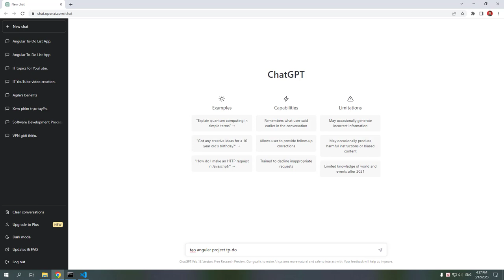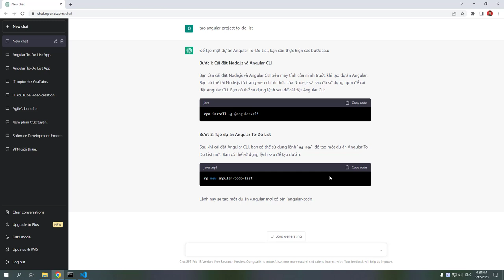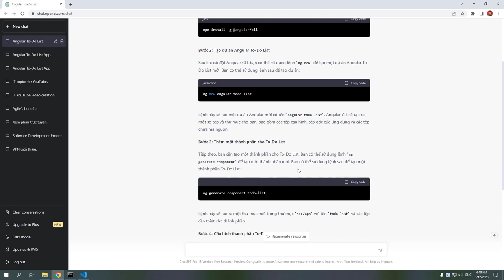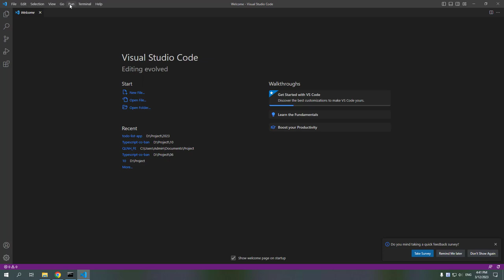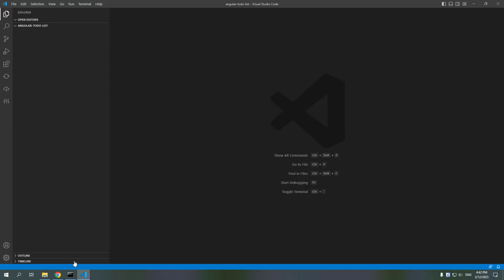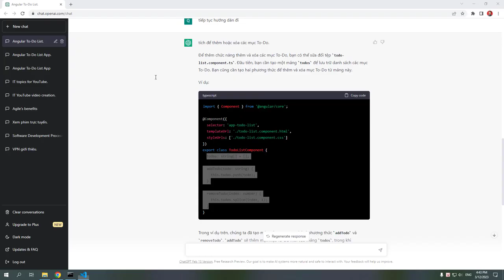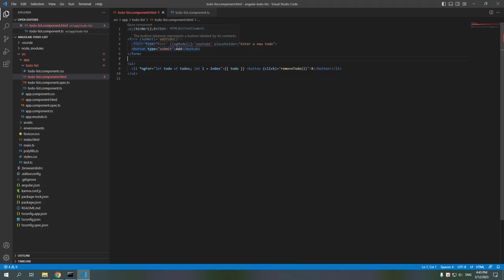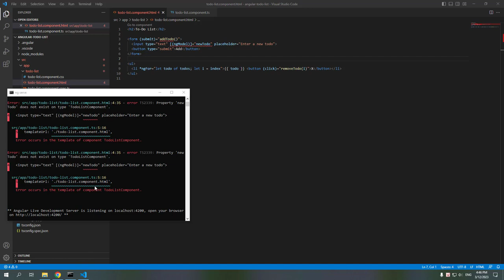Thử tạo Angular project với chatGPT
Thử tạo Angular project với

Liệu chatGPT có xịn như lời đồn